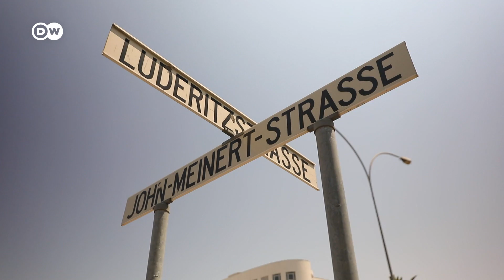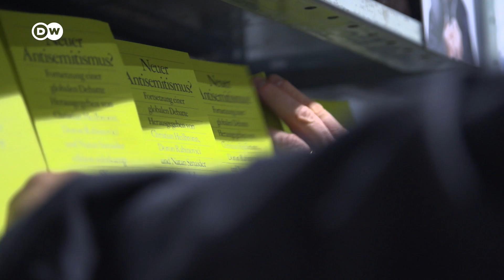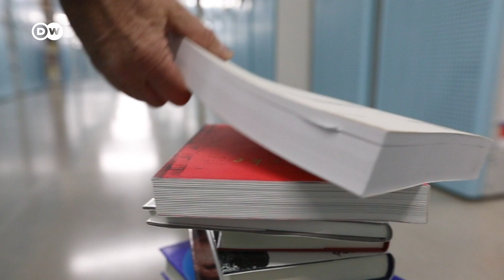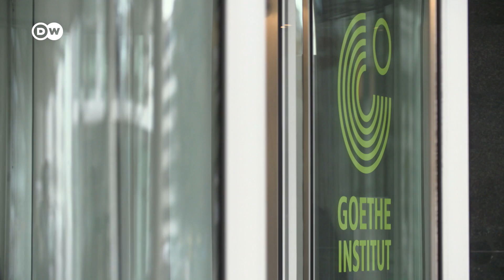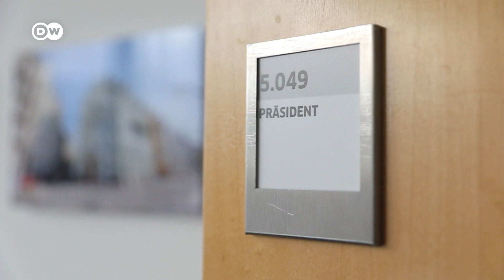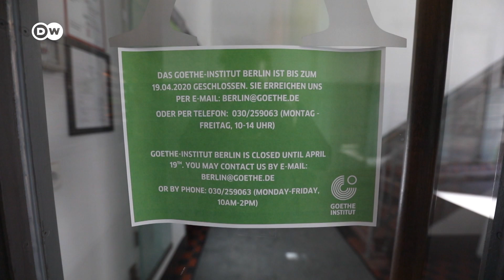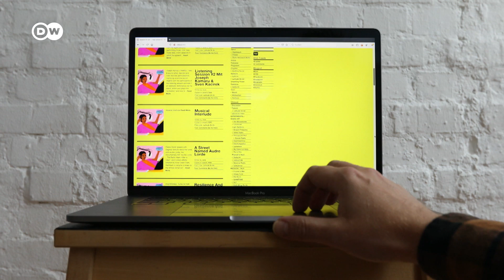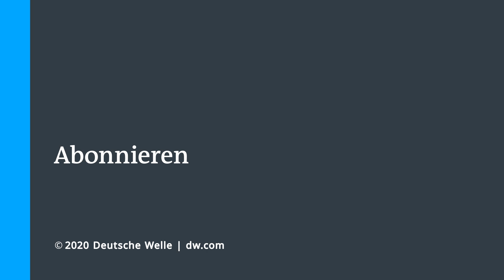Lehmann - Der letzte Kulturdiplomat | DW Dokumentation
Kulturdiplomatie ist die sanfte Kraft im Spiel der Nationen. Wenige Akteure der Kultur haben die großen Umbrüche der letzten Jahrzehnte so unmittelbar miterlebt wie Klaus Dieter Lehmann: als Gestalter, Manager und Präsident des Goethe-Instituts.
Nach dem Mauerfall gelang Lehmann als Generaldirektor der Deutschen Bibliothek in Frankfurt/M. der erste Coup: die Vereinigung seines Hauses mit der Deutschen Bücherei in Leipzig zur Deutschen Nationalbibliothek - ein Modellfall deutsch-deutscher Kulturpolitik. Als Herr über die Museumsinsel prägte er ab 1999 das Gesicht des "Neuen Berlin". Mit einem Masterplan trieb er die Sanierung der Museumsinsel voran und entwickelte auch gleich das Konzept des Humboldt Forums als Ort der Weltkulturen im wiedererbauten Berliner Schloss. Geradezu schlüssig erscheint 2008 die Berufung Lehmanns an die Spitze des Goethe-Instituts, das er im folgenden Jahrzehnt aus der Haushaltskrise steuert und für die Globalisierung neu aufstellt. Mit der Amtszeit als Präsident des Goethe-Instituts endet im November 2020 auch die Laufbahn eines Mannes, der immer wieder als "pragmatischer Visionär" beschrieben wurde, vor allem aber als überzeugter Kulturdiplomat. Einer, der immer auf seine Unabhängigkeit pochte, der im Ton diplomatisch war, aber "in der Sache unerbittlich". Die Autoren begleiten Lehmann auf dieser letzten Runde eines 50jährigen Berufslebens, auf Dienstreisen nach Afrika und nach Asien, in die Innenwelt des Kulturinstituts nach München, zu den Wurzeln der Karriere nach Frankfurt/Main und in das Herz der deutschen Hauptstadt Berlin, seiner Wahlheimat.
Es ist die Geschichte eines Jahres, das nicht nur für Lehmann ganz anders verlaufen wird, als geplant. Die Geschichte eines Abschieds - und die Geschichte eines Lebens, das geprägt ist von einem erstaunlichen Geschick, im richtigen Moment am richtigen Platz zu sein. Zusammen mit Einschätzungen und Erinnerungen von Zeitzeugen und Mitstreitern entsteht in der Dokumentation über den biografischen Blick hinaus auch ein Einblick in die deutsche Kulturpolitik der vergangenen Jahrzehnte.